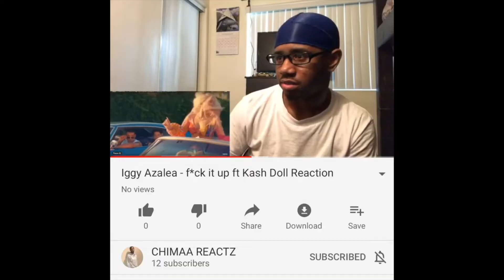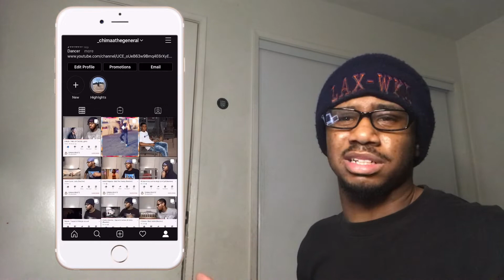Flight - Disingenuous (Reaction) Funny